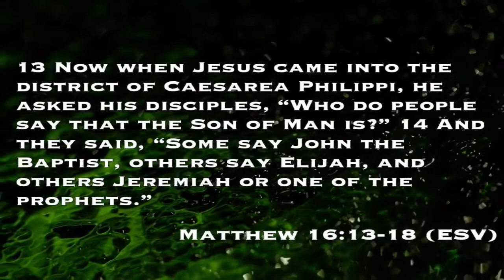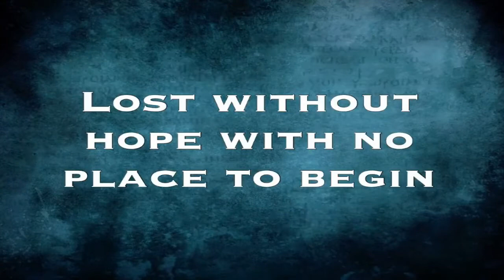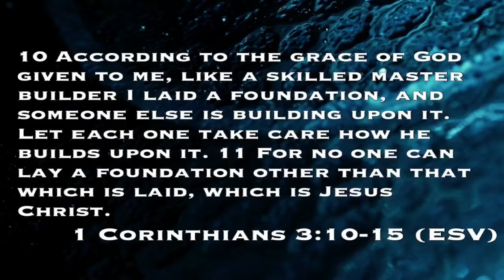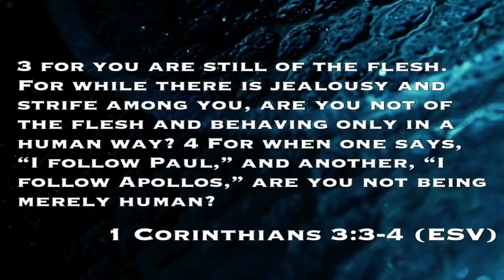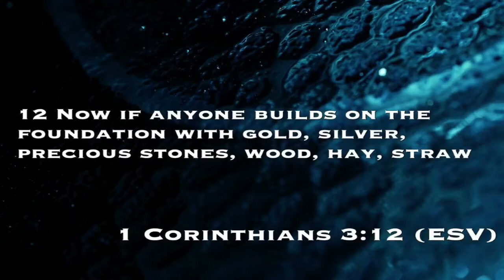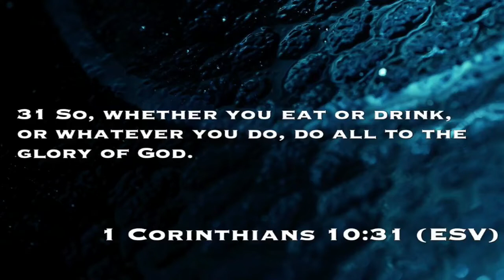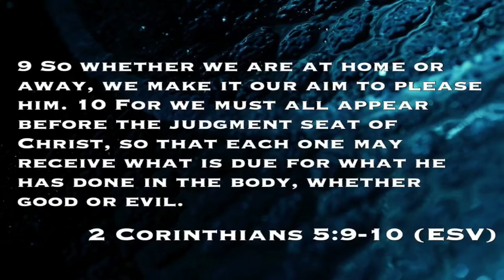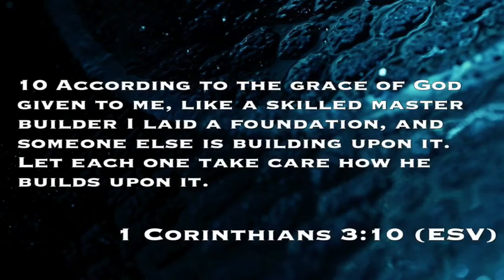09/04/2022 Service - The Foundation of the Church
Join us for worship via Livestream on Sunday at 10:45 or in-person services at 8:30 & 10:45 every Sunday. Have questions about BBC? Visit us on our website burlingtonbaptist.org